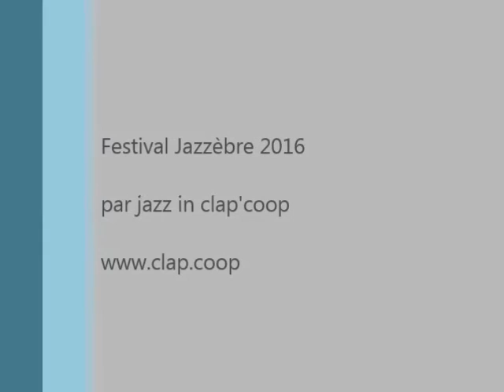Connie & Blyde à Jazzèbre 2016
Le duo Connie & Blyde en randonnée et sur scène au Festival Jazzèbre 2016.